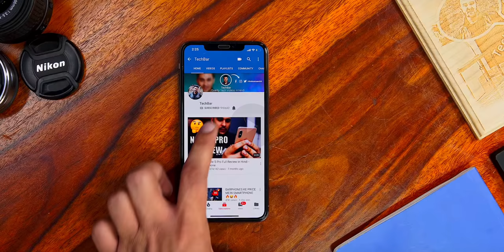I LOVE MULTIPLE CAMERAS IN SMARTPHONE!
16 CAMERA PHONE IS COMING. | MULTI-CAMERA SETUP EXPLAINED

Hey
In this video, I am talking about the multi-camera setup in a smartphone. Samsung Galaxy A9 comes with 4 cameras and LG recently registered a patemt for 16 camera phone. Well, Thats Crazy!

Let's see why I love 3,4 or 16 Cameras in a smartphone?